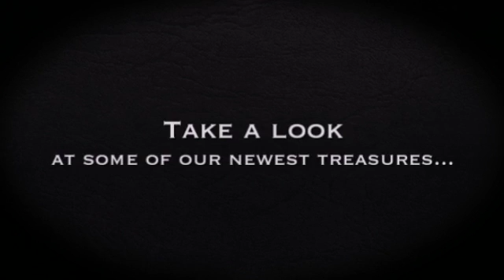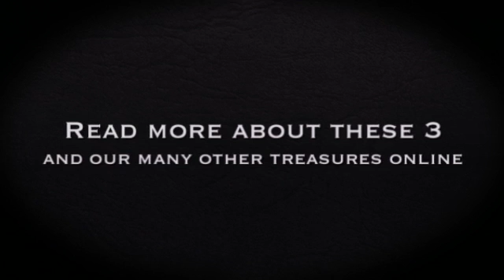New Treasures!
Father Time Antiques, Inc. is the Midwest's largest retailer of vintage wristwatches, antique pocket watches and antique clocks, not to mention our first rate restoration work.

Father Time Antiques
2108 W Belmont Ave
Chicago, IL 60618